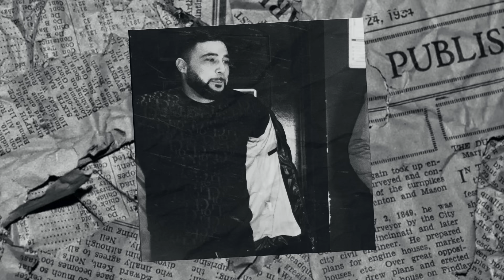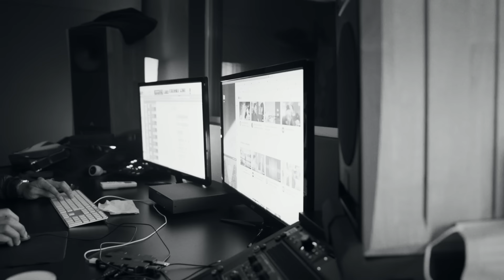Thabiti feat. Kamikaz, Houari, AM La Scampia, SAF, Elams, Djiha, Graya & Solda - 13D (Clip Officiel)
🎵 Beat by Banshee
📹 Réalisation Meloman Production
🏦 Production : Equinox Films

Snap : AMINTOUYOU